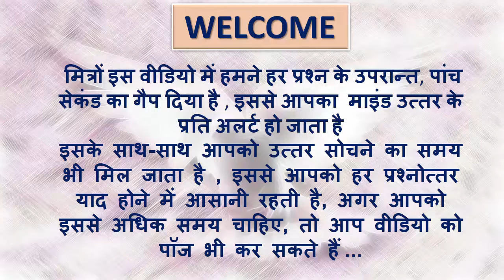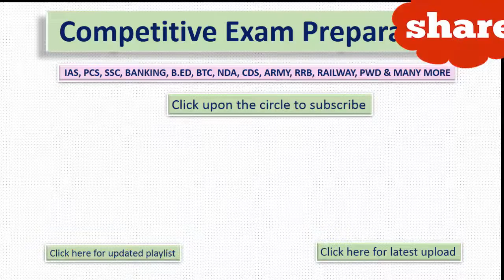Competitive exam gk preparation part - 24/ Computer knowledge/ Science/history & many more / mix